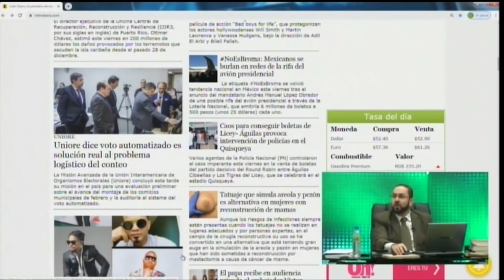Mientras El Penco baila los de abajo se matan